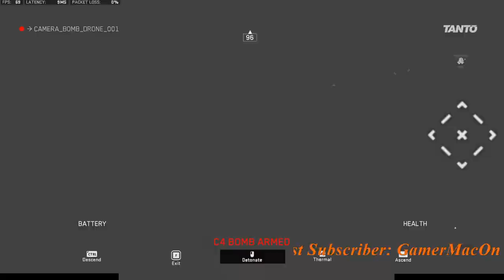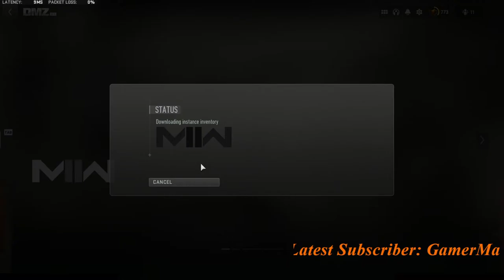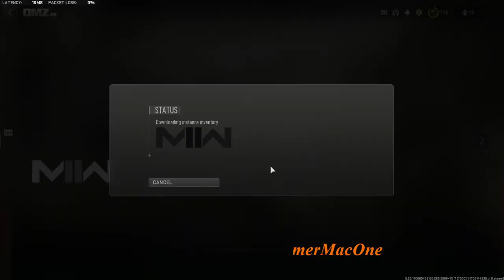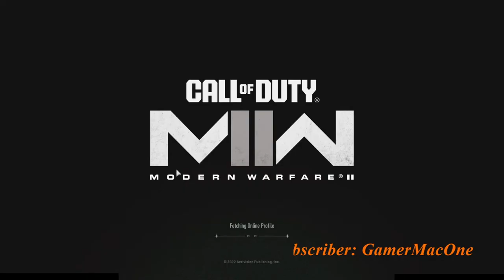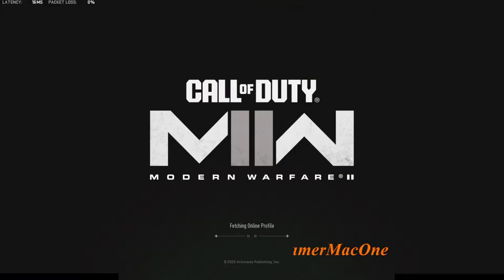Surviving Saturday on DMZ (Might warm up in Zombie to level up guns)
Call of Duty: HQ (DMZ) -SATURDAY - (SURVIVING DMZ as SOLO or Teammate might show up)
Music
Track: Alan Walker, Dua Lipa, Miley Cyrus, Martin Garrix & Kygo, The Chainsmokers Style 🔥 Summer Vibes

Cale, HALUNA - A Sky Full Of Stars
Alosa, Sara Phillips - Cool Kids
Le Bober - More Than You Know
Titov, Rachela - Titanium
Twin & Elise Lieberth - In The End
PHURS, SOLDIER GIRL - Better Now
Cornel Dascalu, DJ Diac, Margad - All Good Things
Le Bober, Britt - Sugar
Medusa, Le Bober - Some Say
Elise Lieberth, Le Bober - This Is What You Came For
HALUNA, Le Bober - There For You
Le Bober, Polly Belycee - Lady
Dj Alex Man, Dj Diac, HALUNA - I’m Blue
Harddope, LexMorris, Veronica Bravo - Flowers
Max Martis, Medusa - Señorita
Veronica Bravo, Le Bober - Faded
Dj Goja, Magic Phase - Calm Down
Twin, Jessica Chertock - Love Me Like You Do
Dream Chaos, Della - Supergirl
Cale, HALUNA - Payphone